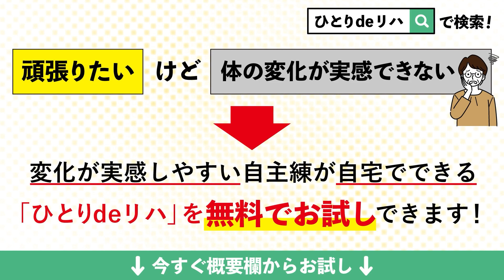脳梗塞リハビリ！麻痺手でスマホを持つ練習とは？